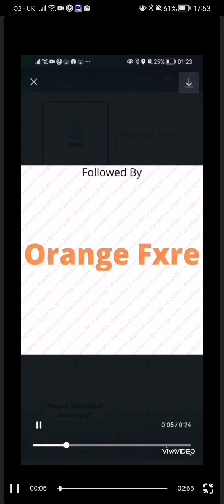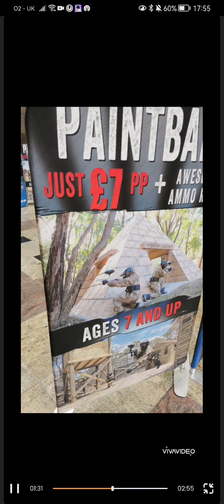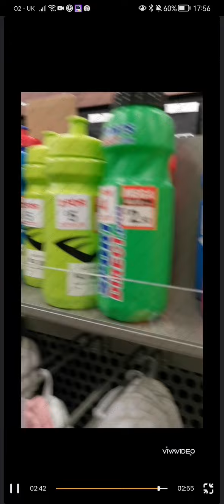Daily Vlog, Southampton, Build A Bear, Restaurant and More!